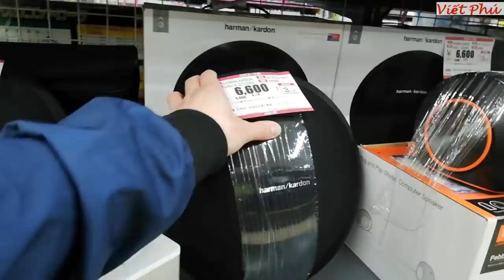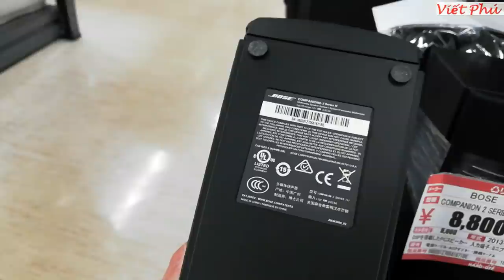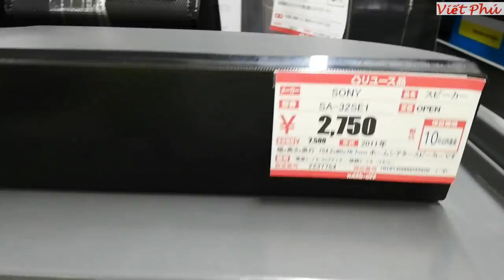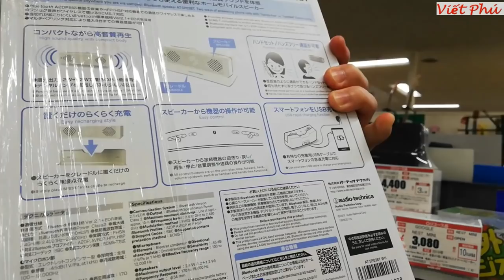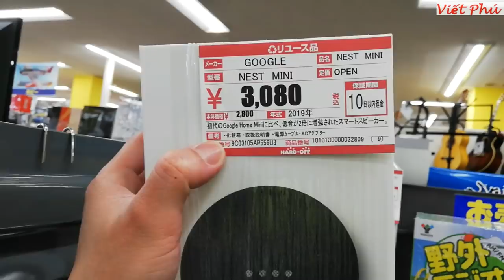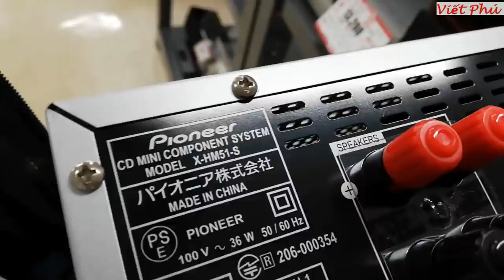Quay lại quán đồ cũ ở Nhật, cũng nhiều đồ hay ho/ Viết Phú JP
Lâu ngày quay lại quán, cũng nhiều loa hay ho
Harman/ Kardon và loa JBL, Bose vi tính,